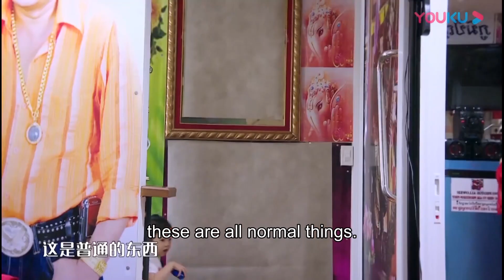👪按摩店突然停电，哥哥们还调皮吓唬陈飞宇，把陈飞宇吓个半死！ | 李承铉 Lucky 戚薇 | 想想办法吧！爸爸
👪李承铉在泰国拳王手下成功坚持了三分钟，Lucky冲上擂台亲亲爸爸，奖励爸爸！ |  李承铉 Lucky 戚薇  | 想想办法吧！爸爸